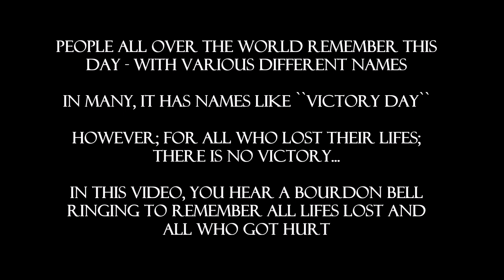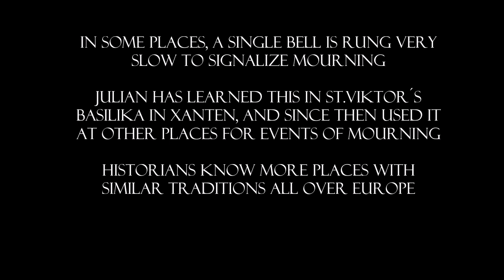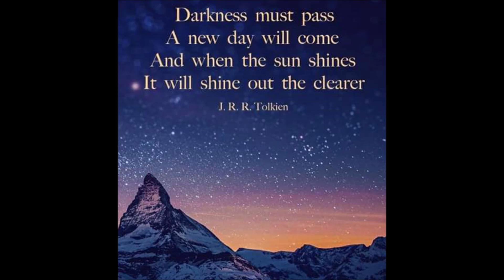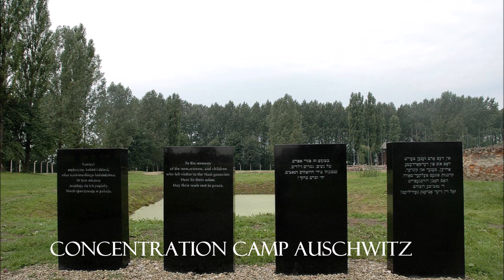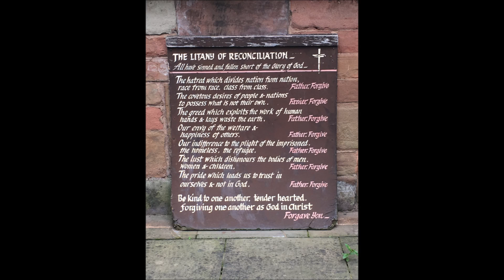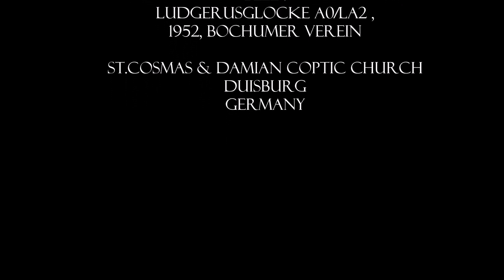Ringing on May 8th 2018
For the comemoration of the end of WW2, Julian rang in St. Cosmas & Damian Duisburg - a few months after the bells had been revived to ring manual.

With many thanks to the Coptic Parish of Duisburg/Germany!

Ludgerusglocke was cast by Bochumer Verein 1952, for the Katholikentag (a gathering of Catholics in Germany), her tone is A0/La2

The slow-swinging is a signal for mourning, like half-muffled ringing in the UK or using leather pieces around the clapper ball in the Netherlands.